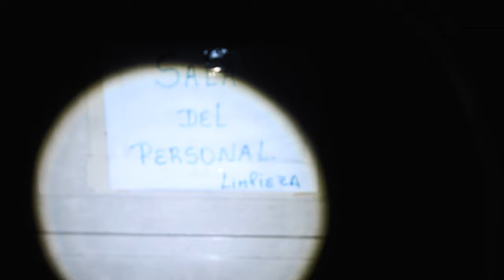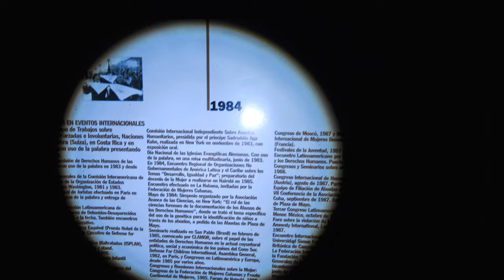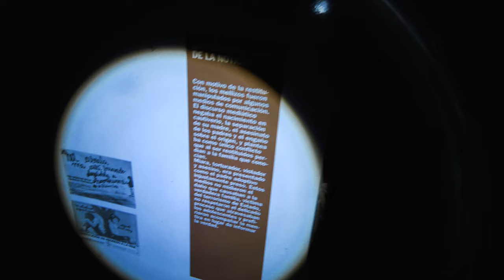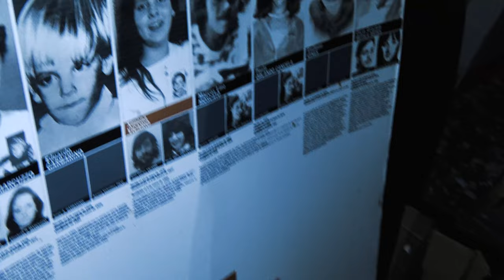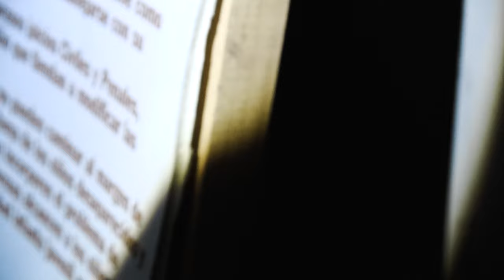Aterradoras Imágenes de Niños Desaparecidos durante la Dictadura Militar en Argentina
Las fotos ocultas de niños y personas desaparecidas durante la ultima dictadura de Argentina (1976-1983)